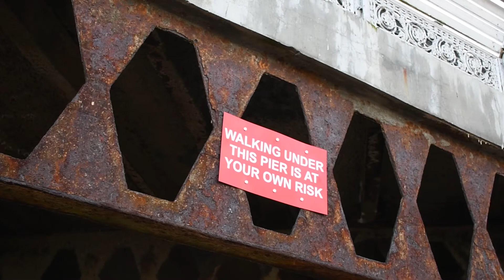When Death Comes Knocking | Crowdfunder Update